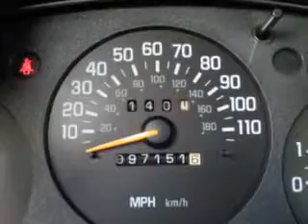1999 Chevrolet Monte Carlo Grayson Hyundai Knoxville, TN 37923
Chevrolet Monte Carlo Check out this Torch Red Chevrolet Monte Carlo 2 Dr Coupe, equipped with a 6 Cylinder engine and an automatic transmission with.
MILES: 97,151
VIN:2G1WX12K0X9240524

Grayson Hyundai
8729 Kingston Pike
Knoxville, Tennessee 37923